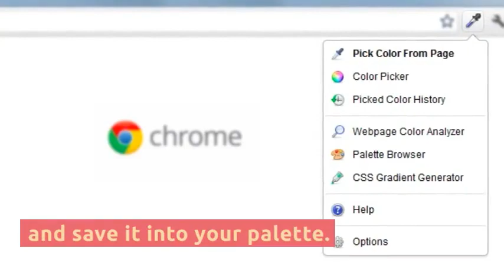5 great Chrome Extensions for Teachers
Here are 5 great chrome extensions for teachers 👍